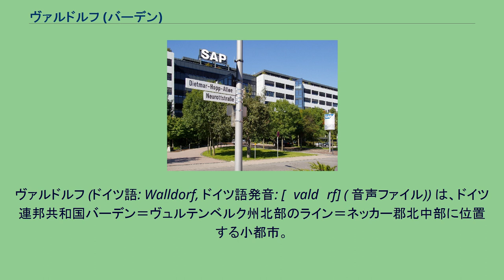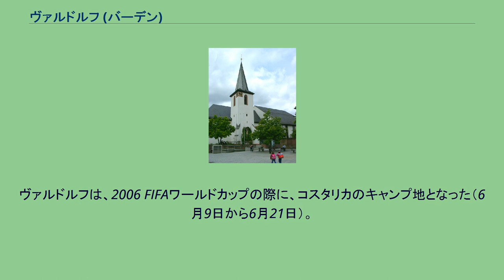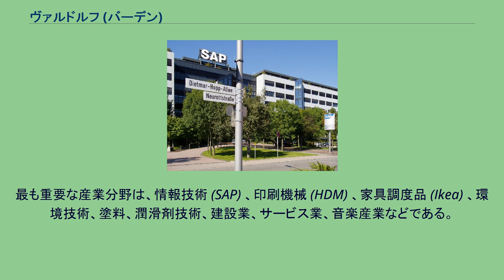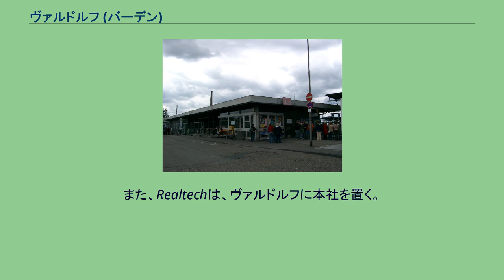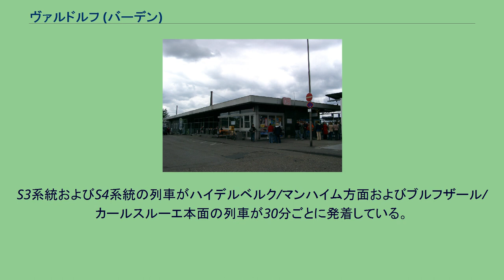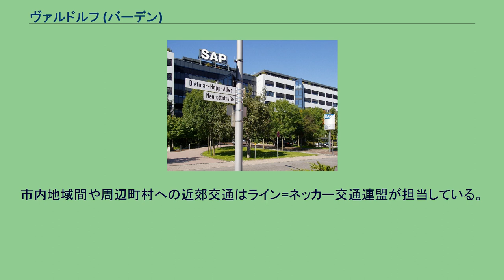ヴァルドルフ (バーデン)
ヴァルドルフ (ドイツ語: Walldorf, ドイツ語発音: [ˈvaldɔrf] ( 音声ファイル)) は、ドイツ連邦共和国バーデン＝ヴュルテンベルク州北部のライン＝ネッカー郡北中部に位置する小都市。
マンハイムとは近隣にある小都市でもあり、すぐ南にヴィースロッホがある。
アウトバーンの同名のジャンクションとSAPの本社があることで広く知られている。
隣接するヴィースロッホとともに総人口6万人ほどの地域を管轄する中級中心都市を形成している。
ヴァルドルフはヨーロッパで最も裕福な都市の一つであり、ドイツで最も経済的魅力のある町として、これまでにもたびたび表彰されている。
この町は、ヴァルドルフ学校や、この町からの移住者ジョン・ジェイコブ・アスターが創設したニューヨークのウォルドルフ＝アストリア・ホテルおよび、そこで発明されたウォルドーフサラダの、間接的ながら、名前の元となった。
北にフランクフルト・アム・マイン、ダルムシュタット、ロルシュなどがあり、住民構成はマインツ、マンハイム同様に、中部ドイツ語のうちプファルツ語に属するクーアプファルツ語を言語とする住民が多い。
ヴァルドルフは、770年10月20日のロルシュ修道院の寄贈証明書に初めて記録されている。
出土品からもっと古い時代から広場を中心とした入植地があったことが知られており、ここから後に森 (Wald) に囲まれた村 (Dorf) が造られた。
1230年にライン宮中伯はヴァルドルフを帝国レーエンとして獲得した。
ドイツ農民戦争や三十年戦争でヴァルドルフは戦闘や略奪の場となった。
プファルツ継承戦争では1689年に完全に破壊され、数年後に再び入植が始まった。
他のプファルツ選帝侯領の町と同じく、新しい入植者はスイスからの宗教亡命者が多く、その中にはアスター家も含まれていた。
19世紀の初めにヴァルドルフはバーデン領となった。
1843年に始まったマンハイムからカールスルーエへのラインタール鉄道の建設によりこの町は19世紀に最初の経済的躍進を遂げた。
1901年にバーデン大公フリードリヒ1世はヴァルドルフに都市権を与えた。
第二次世界大戦後にはハイデルベルクの印刷機メーカーが進出し、70年代にはERPソフトウェア大手のSAPが本社を置いた。
これによりヴァルドルフは、この地域で最も魅力的で最も裕福な町となった。
ヴァルドルフは、2006 FIFAワールドカップの際に、コスタリカのキャンプ地となった（6月9日から6月21日）。
市庁舎 ヴァルドルフの市議会は、22人の議員からなる。
図柄: 赤地に緑の土地。
そこにドングリをつけた銀のオークの木 (Eichbaum) 。
この紋章は、16世紀半ばに初めて登場した印章に基づいている。
オークの木は、おそらく村の名前 Wald-Dorf（森の村）にちなんで選択されたと思われる。
1900年以降にヴァルドルフが用いた紋章には宿根草 (Eichenstaude) が描かれていた。
長年にわたる修正に向けての努力の結果、1967年に再びオークの木の紋章が認可された。
ヴァルドルフの旗は、白 - 赤である。
プロテスタント教会 カトリック教会 SAP 19世紀の終わりまで、ヴァルドルフは農業の町であった。
ホップ、タバコ、アスパラガスが栽培された。
その後、農作物取引の商業都市へとゆっくりと移行していった。
アスパラガスは現在も栽培されており、多くのアスパラガス農家は直販路を持っている。
現在、ヴァルドルフには、その人口14,500人以上に匹敵する職場がある。
このためこの町は周辺全域から多くの人を引き寄せている。
最も重要な産業分野は、情報技術 (SAP) 、印刷機械 (HDM) 、家具調度品 (Ikea) 、環境技術、塗料、潤滑剤技術、建設業、サービス業、音楽産業などである。
ヴァルドルフの最大の雇用主は、国際的に活動するソフトウェア企業のSAPである。
この会社は、この街に本社を置いている。
この他の大手雇用主としては、ヴィースロッホに工場を持ち、ヴァルドルフ/ヴィースロッホ工業地域に5,600人の従業員を抱えるHeidelberger Druckmaschinenである。
アウトバーンA5号線のすぐ横にイケアの店舗がある。
また、Realtechは、ヴァルドルフに本社を置く。
ヴァルドルフの産業は主にソフトウェア、ハードウェア、機械製造の分野にある。
道路交通 ヴァルドルフはアウトバーンA5...